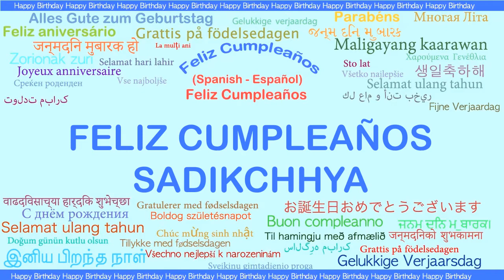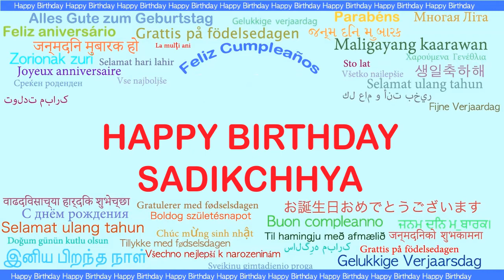Sadikchhya Languages Idiomas - Happy Birthday